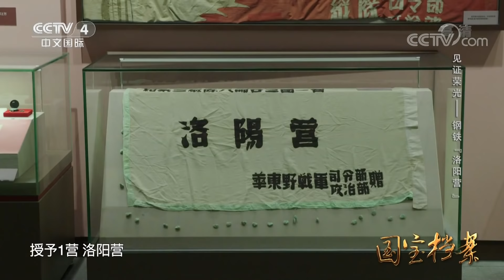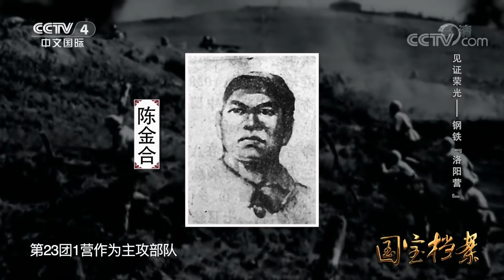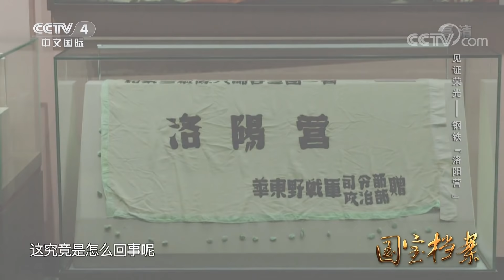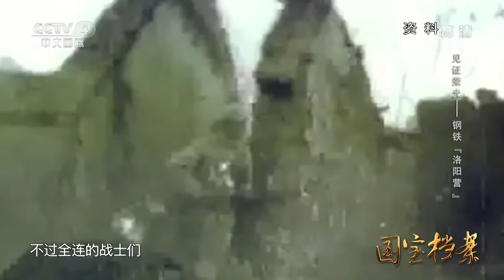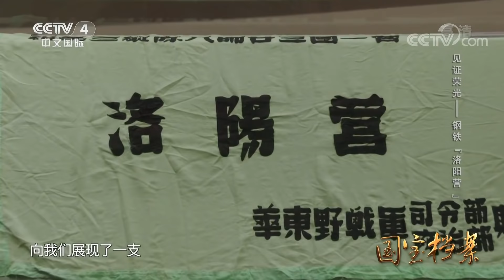《国宝档案》见证荣光——钢铁“洛阳营” 20190613 | CCTV中文国际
本期节目主要内容：
1948年，中国人民解放战争进入第三个年头，战略要地洛阳成为国共双方争夺的焦点。3月，洛阳战役打响，在战斗一开始，国民党就自诩洛城固若金汤。